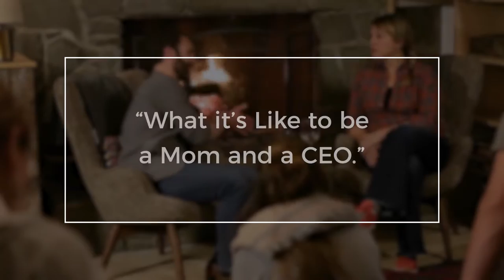How to Be Both a Mom and a CEO | Megan Miller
In this Fireside Chat, Unreasonable CEO Daniel Epstein is joined by Bitty Foods co-founder Megan Miller. In this segment, Megan discusses the challenges of running a startup and being a mom. Bitty Foods makes delicious, protein-rich foods from cricket flour. Crickets require very little water, very little space and ounce-for-ounce are one of the world's best sources of protein.

ABOUT UNREASONABLE IMPACT:

it is estimated that the global economy will need 212 million new jobs in order to accommodate current unemployment, supplement projected job loss resulting from automated industries, and provide opportunities for the next generation. Barclays and Unreasonable Group have partnered to launch Unreasonable Impact, the world’s first international network of accelerators focused on scaling up entrepreneurial solutions that will help employ thousands worldwide while solving some of our most pressing societal challenges.